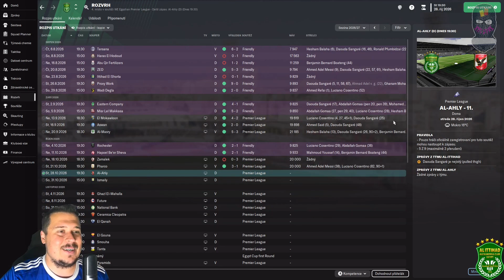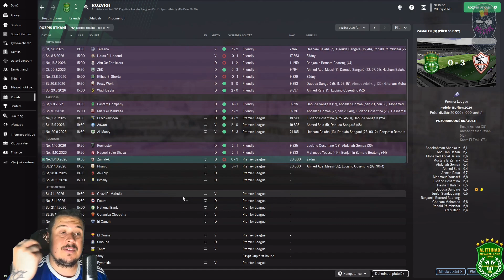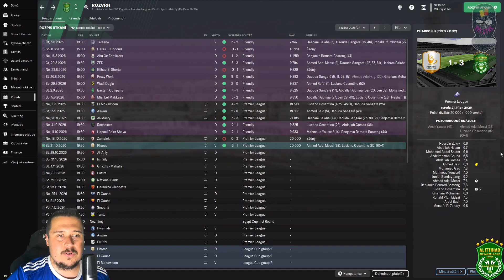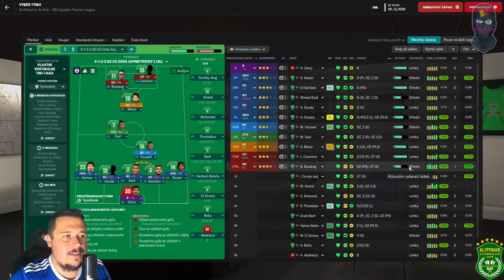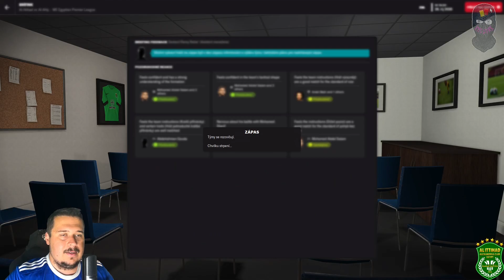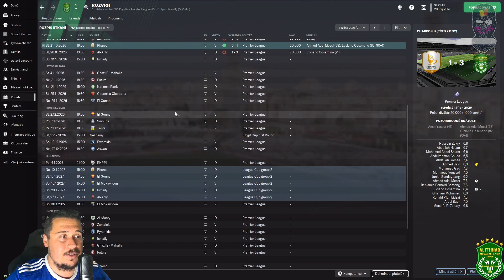FM23 CZ / Baťůžkář epizoda 28. / Souboj s mistrem / Al Ittihad Alexandria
00:00 úvod a intro
01:13 poslední ročník Baťůžkáře
03:13 zápasy mimo kameru
06:52 zápas proti Al-Ahly
23:12 outro

Vítejte u Baťůžkáře, nové série ve hře Football Manager 2023. Principy budou podobné jako u mých předchozích From Zero To Hero sérií, ale rozhodl jsem se změnit název, protože mi dává větší svobodu :D Našim prvním angažmá byl severoirský Banbridge Town. Ze začátku to vypadalo naprosto děsivě, ale nakonec jsme uhráli krásné předposlední místo. Dalším klubem, který jsme si vzali pod svoje křídla, byl thajský druholigový Lampang FC, kde se nám hned v první sezóně povedlo vyhrát titul a postoupit tak do první ligy, kde jsme rozhodně nehráli žádné druhé housle a po vcelku úspěšné sezóně skončili na sedmém místě. Teď je ale čas na novou misi, kterou je záchrana tradičního klubu Al Ittihad Alexandria v egyptské první lize! Mise byla úspěšná a my se můžeme těšit i na další sezónu v Egyptě!